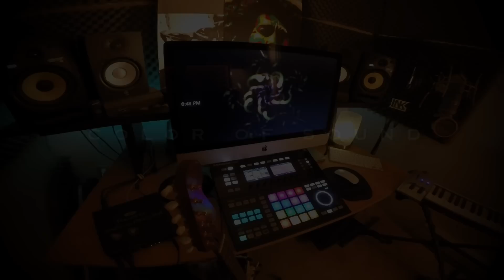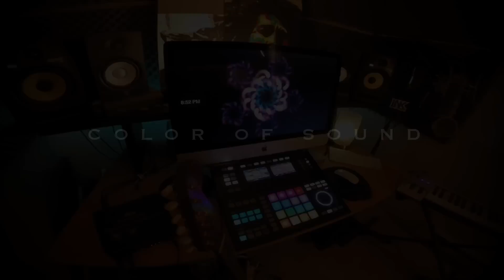Maschine Studio " Soulfire " by Ross H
Soulfire + more streaming on all platforms

Original music created by Ross Hutchison
made this beat with machine studio , midi keyboard & a fender stratocaster. Thanks for listening !